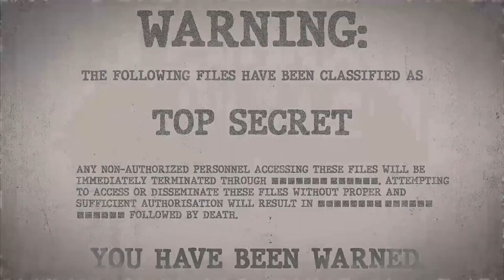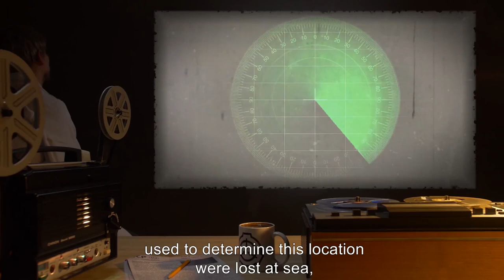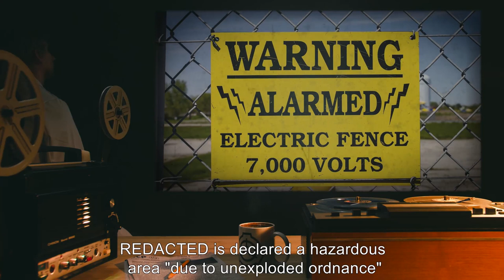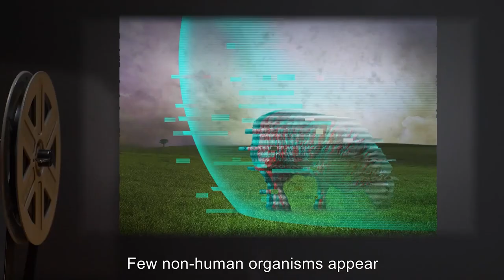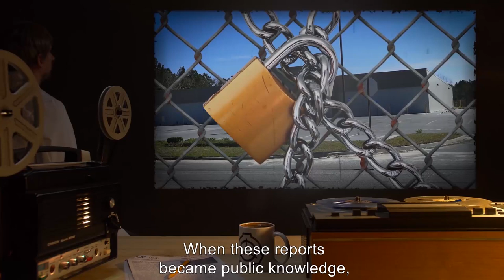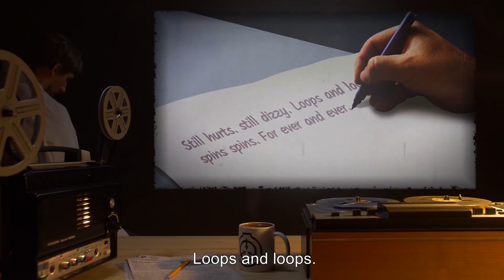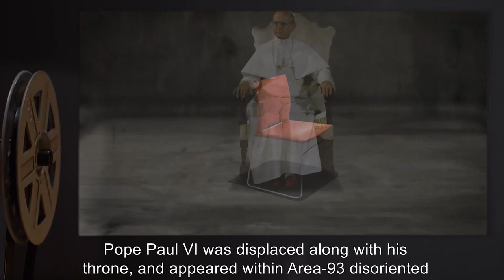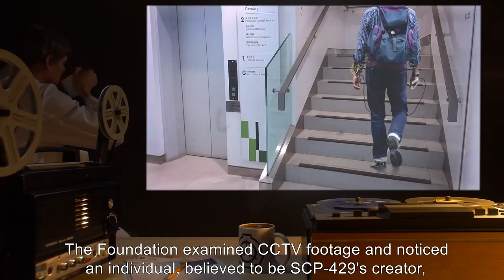Teleporting SCPs (SCP Orientation Compilation)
This is a selection of some of the Craziest Teleporting SCP Items kept in containment by the SCP Foundation.

In this compilation you will see the following SCPs:

00:00:00 SCP-120 is a Safe Class entity also known as Teleporting Paddling Pool
00:10:33 SCP-004 is a Euclid Class entity also known as The 12 Rusty Keys and the Door
00:22:04 SCP-084 is a Euclid Class entity also known as Static Tower
00:31:35 SCP-112 is a Euclid Class entity also known as The Variable Coaster
00:44:21 SCP-396 is a Euclid Class entity also known as And Suddenly, Chair
00:51:35 SCP-429 is a Safe Class entity also known as Clockwork Teleporter